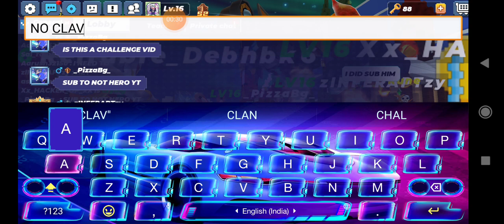Playing BG With My Subscriber